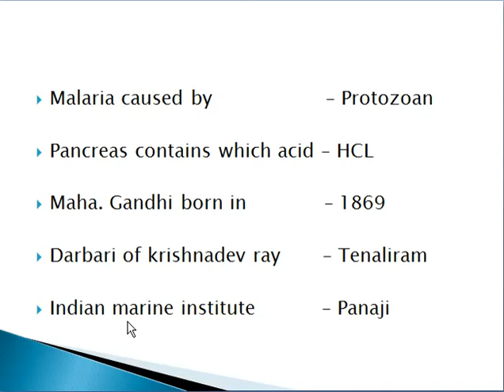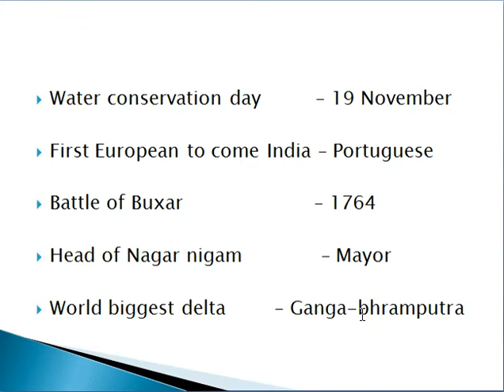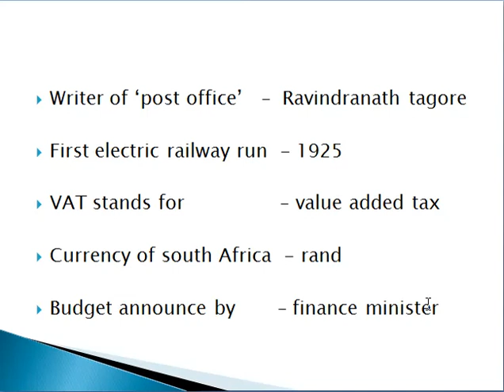PREVIOUS YEAR QUESTIONS FOR ASSISTANT LOCO PILOT FROM RRB BILASPUR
This video is helpful for ALP exam from rrb bilaspur. so watch this video till end .